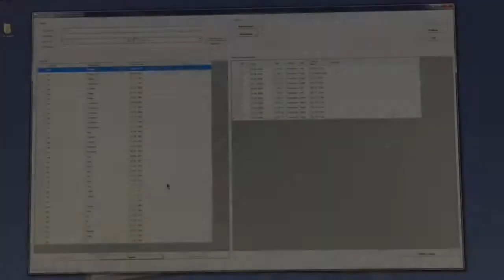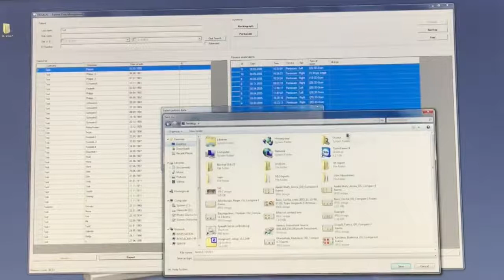Export U12 Pentacam & Keratograph